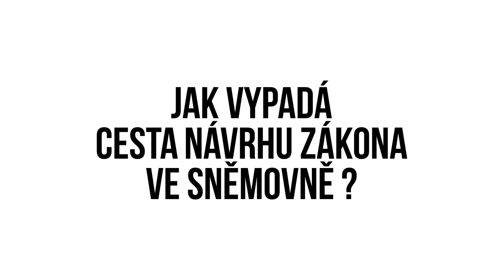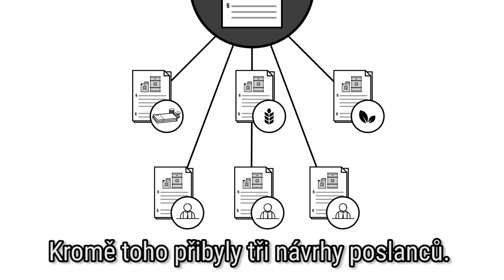Jak vznikají zákony?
Protože základním ideálem Pirátů🏴 je informovaná a digitálně propojená📱 společnost, připravili jsme pro vás sérii animáků, jejímž prostřednictvím chceme otevřít Sněmovnu lidem.

Jak funguje legislativní proces si ukážeme na novele zákona, kterou bylo prodlouženo zvýhodnění biopaliv. To znamená obrovské úlevy pro velké agrokorporace. Piráti proti zvýhodnění biopaliv 1. generace vystupují a navrhují jeho zrušení.

Budeme rádi, když to pošlete dál!